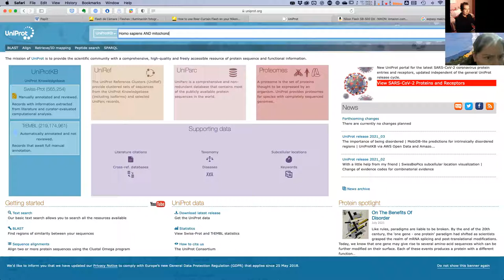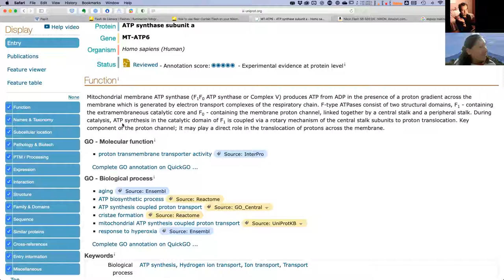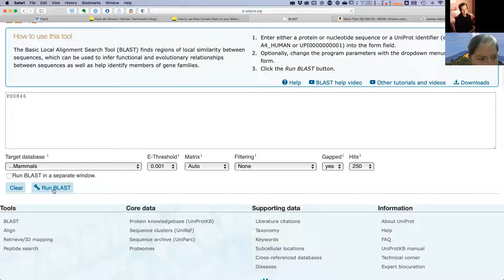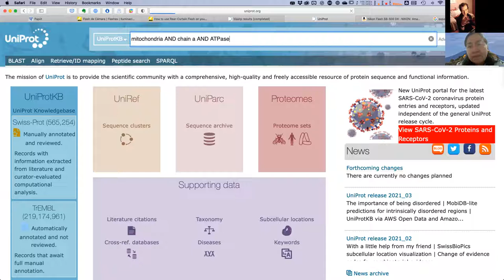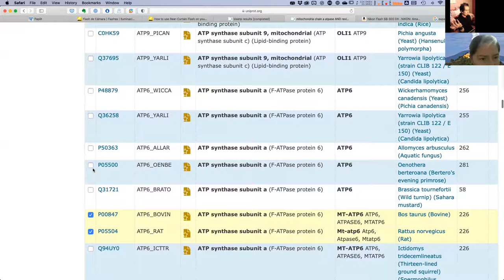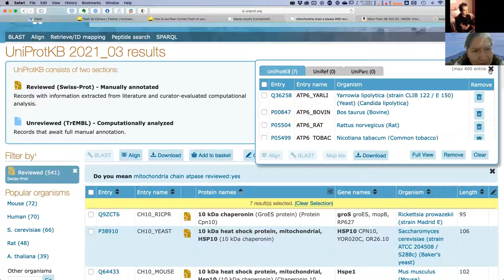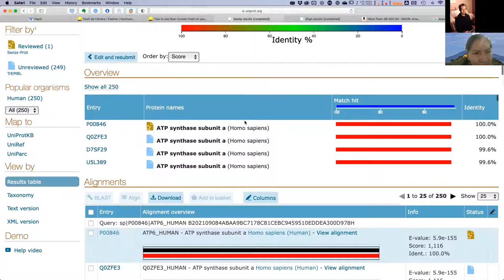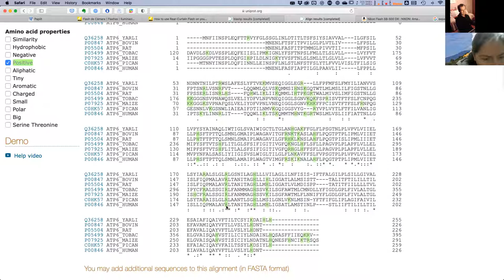Uniprot crash course